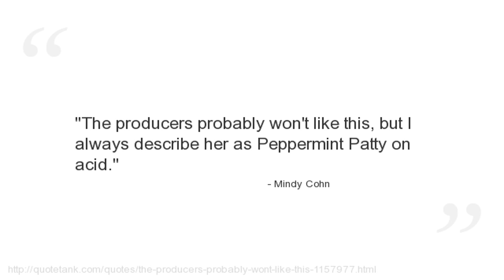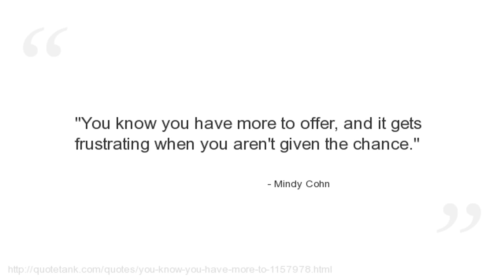Mindy Cohn Quotes